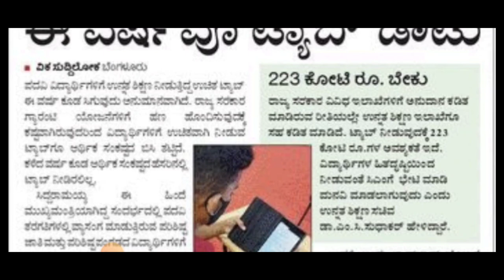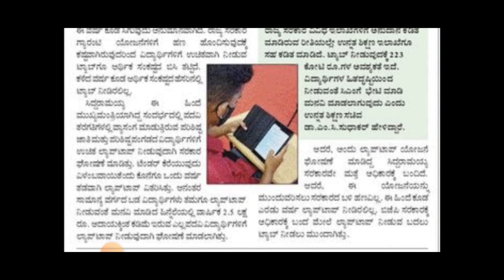NO TAB/LAPTOP|BIG SHOCK FOR ALL STUDENTS|students solution